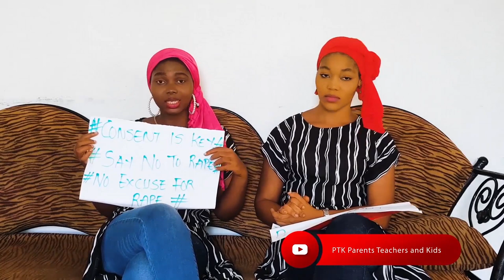NO EXCUSE FOR RAPE!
Hi everyone, there is indeed "No Excuse for rape". Join us on today's episode of PTK.